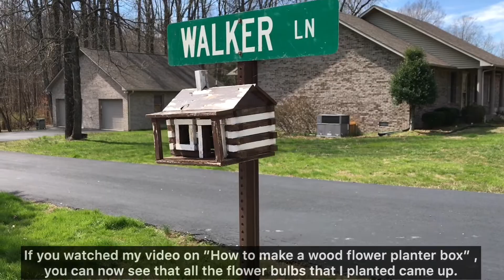How to Edge a Garden Bed With Bricks. I’m a builder. Express my deep gratitude to my Dad.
Xây bồn hoa bằng gạch. Tôi là người thợ xây.

How to Edge a Garden Bed With Bricks. I’m a builder.

My father is a builder, welder, electrician and an excellent teacher with more than 30 years of experience in the field of construction.

My father is very talented. He is very knowledgeable and has extensive experience in teaching, construction and also in life.

With his passion, hard work of searching and studying, my father can also create beautiful stone art paintings.

Although I didn’t follow my father's career, but I grew up in a construction environment. I inherited my father's dexterity, hardworking, my mother's carefulness and perfectionist, when I grew up I know how to do what I thought maybe for men only.

In addition to caring for my little family, I also have many passions, including home repairs, cultivation, and growing vegetable gardens, planting flowers, ... are also my hobbies. I usually buy the materials and build edges for my flower beds.

The following song "I am a builder", I dedicate to my father and my uncles, who are also builders. Through this song, I just want to say to my Dad, "Daddy, I love you and I’m proud of you."

Through this video, I want to thank my father for his sacrifices and hard work of raising me and my siblings. Thank you for all the good things you have given us. I wish you good health, peace and happiness.

Good bye everyone. See you in the upcoming videos.